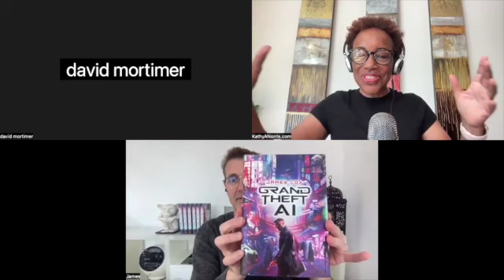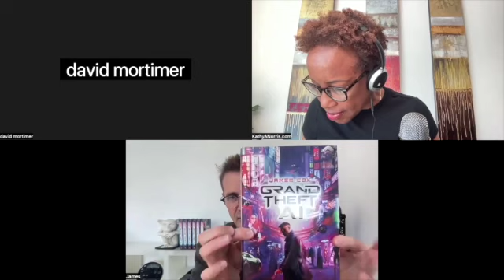GRAND THEFT AI: The Matrix Meets Blade Runner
Award-winning writer and director James Cox discusses the dark night of the soul that led him to write his debut thriller Grand Theft AI. Described as The Matrix meets Blade Runner, Grand Theft AI explores what happens when the tool is smarter than the human…

JAMES COX grew up in Menlo Park, CA, and attended school at UC Berkeley then New York University (NYU). He is an award-winning filmmaker who has written and directed several motion pictures which have premiered at the Sundance Film Festival and the Toronto International Film Festival, including Wonderland starring Val Kilmer, Kate Bosworth, Lisa Kudrow, Dylan McDermott, and Josh Lucas, and the acclaimed short Atomic Tabasco.

James’ debut novel, Grand Theft AI, will be released by Blackstone Publishing on July 23, 2024. The first in a series, the book is best described as The Matrix meets Blade Runner.